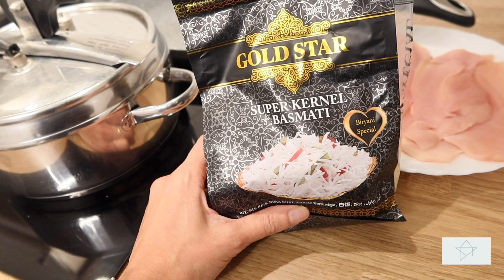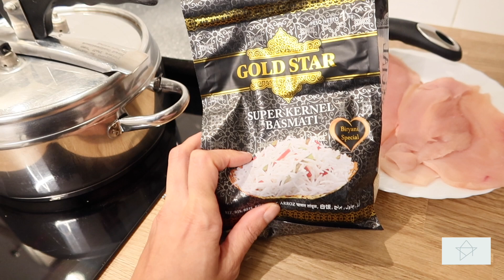MOTIVATI ALL'ORDINE | PULISCI CON ME | IDEE PER CENA | CASA ORGANIZZATA | Elenatwinklehome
Come raggiungermi 👇🏻